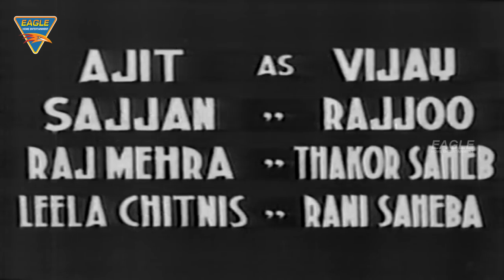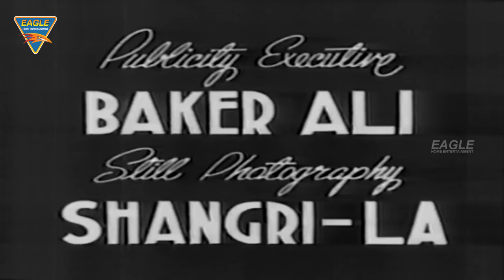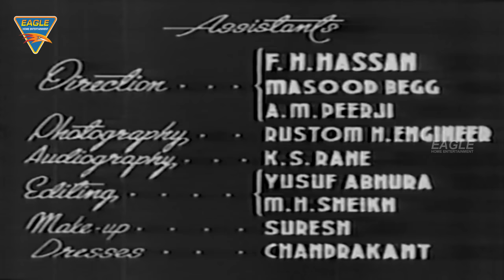Saiyan 1951 Old Hindi Full Movie | Ajit, Madhubala, Sajjan, Jayant | Classical Hindi Movies Old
Watch Saiyan 1951 Old Hindi Full Movie On Eagle Entertainment Official, Featuring Ajit, Madhubala, Sajjan, Jayant,  Directed and Produced by M. Sadiq, Music by Sajjad Hussain.